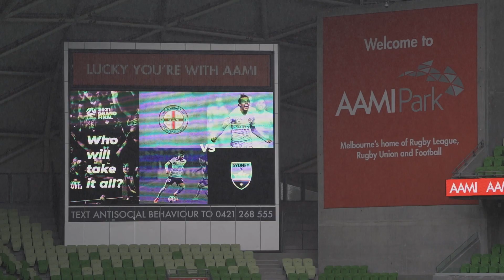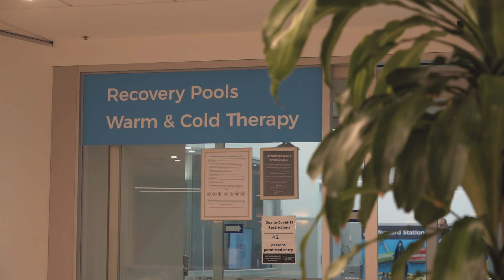A Day In Melbourne With Harry Van der Saag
We completed our second full day in Melbourne on Friday, and we spent the day with Harry Van der Saag...take a look at a player's away day 👀